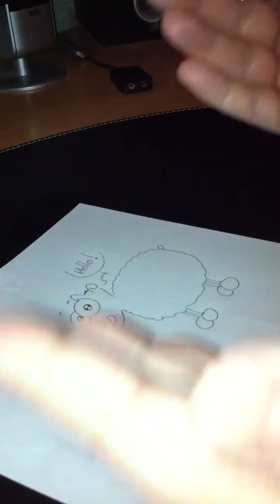[Tuto] Dessiner un mouton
Tutoriel facile pour vous apprendre à dessiner un mouton.